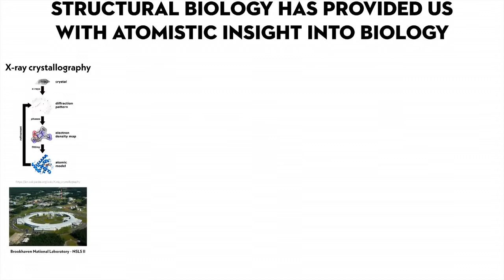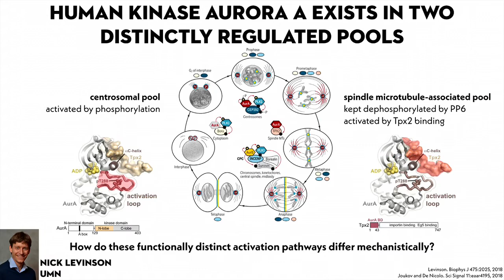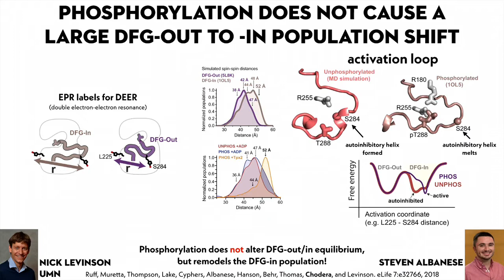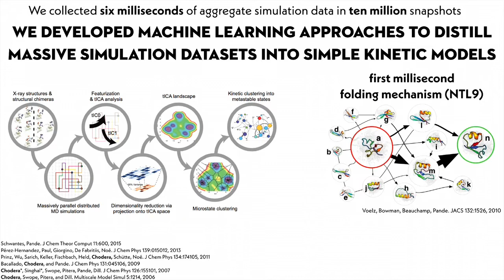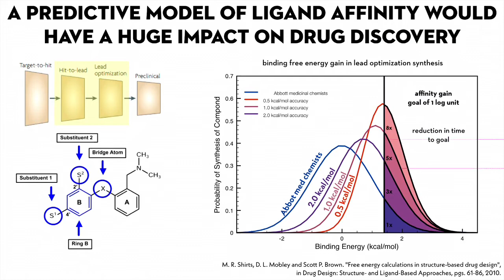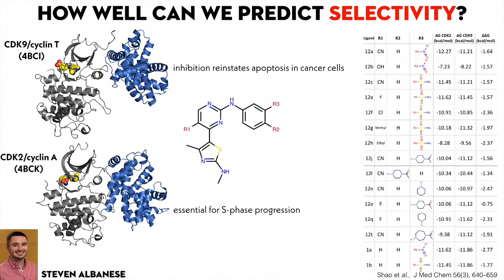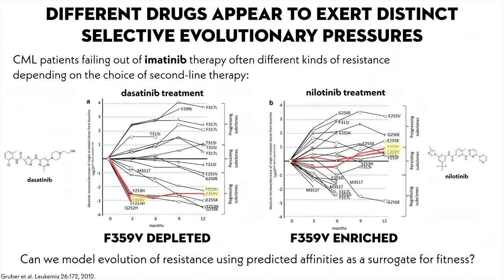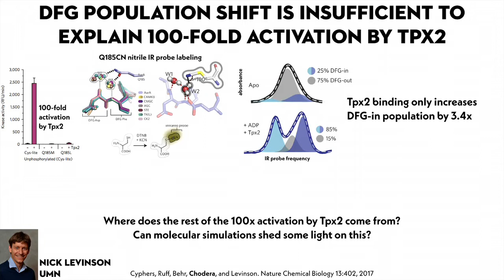Celebrating Six Years of the Chodera Lab: SKI Talk 15 Oct 2018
The Chodera Lab will be six years old on 1 Nov 2018! To celebrate, John Chodera was asked to give a Sloan Kettering Institute (SKI) talk highlighting some of the exciting accomplishments and future directions.

Title: Harnessing 100,000 computers around the world to probe kinase activation, inhibition, and resistance
Location: Zuckerman Auditorium at the Zuckerman Research Center